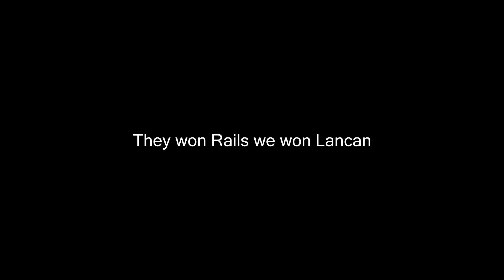Militia's vs Raiders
Practise match that we had a 5v5, MDK vs MDK... Enjoy